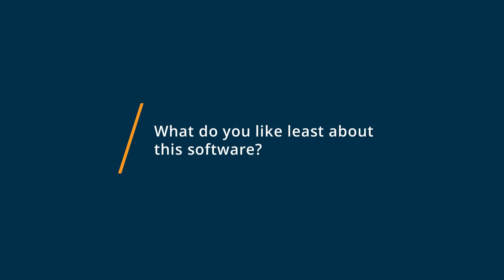Microsoft Project Review: MS Project review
"💡📘 Interested in Microsoft Project? Browse Microsoft Project reviews, pricing and compare with popular alternatives

Microsoft Project Review 2022.

Project management & collaboration software.

Microsoft Project helps you keep track of everything you need to run successful projects, even when working remotely. Collaborate and work with remote teams anywhere, streamline processes, optimize tasks and resources, engage across different functional teams, keep track of all associated costs, and customize visual reports for actionable insights. Familiar Office tools and pre-built templates allow you to kick off projects quickly to get more done while saving your business time and money.

0:00 Intro
0:10 What business problems are you solving with Microsoft Project?
0:39 What do you like most about Microsoft Project?
1:18 What do you like least about Microsoft Project?"